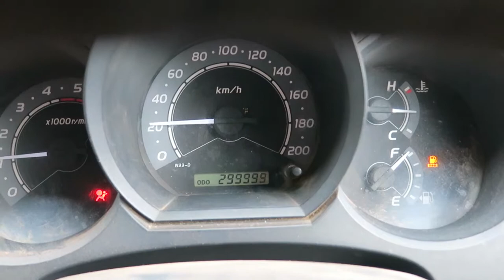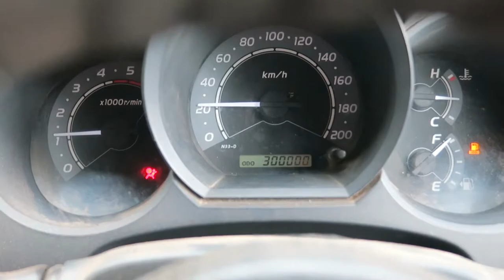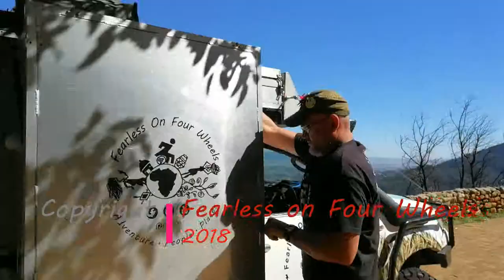36 hours without sleep Joburg to Mombasa African Safari Heading north Episode 17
Our mission in this episode is to Fly back to Dar Es Salaam. Drive our vehicle out of Tanzania, all this within 36 hours. See how we manage with little or no sleep on the road. We get into Kenya and then the fun start when Ufudu our Toyota Hilux breaks down.